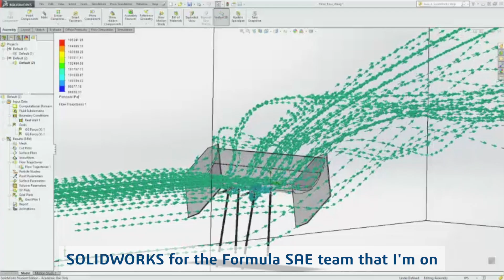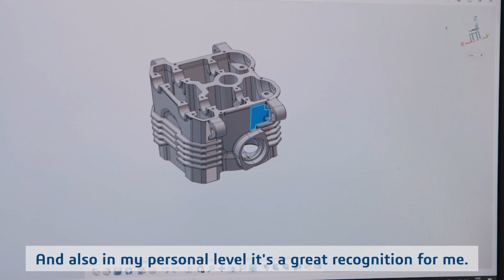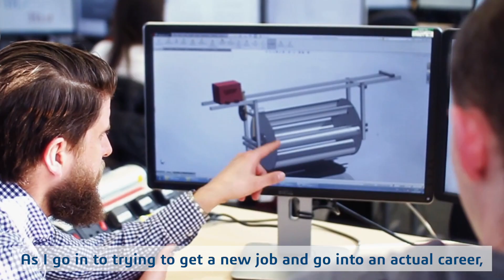Students Jumpstart Their Careers with SOLIDWORKS Certification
Students and educators share how the SOLIDWORKS Certification program sets you up for career success. Learn how you can boost your resume, prove your design skills, and standout to prospective employers by becoming a Certified SOLIDWORKS user. Visit the web page to learn more about SOLIDWORKS Certification